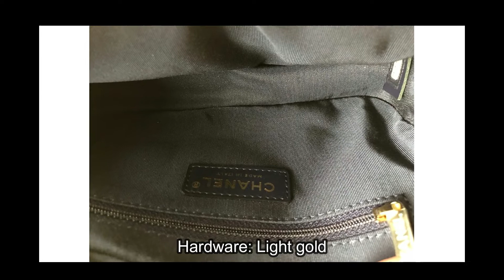Chanel Multicoloured Waist Bag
Size: 81.5 cm waist , measure both strap on the right & left of the bag
Colour: Navy Blue, Green & Dark Pink
Material: Goatskin
Hardware: Light gold
Condition: Pristine
Includes: Box, receipt, dust bag and authenticity card
Year: 2020

Luxi Palace does not own the rights to these video clips.